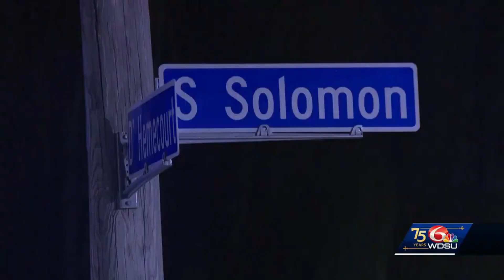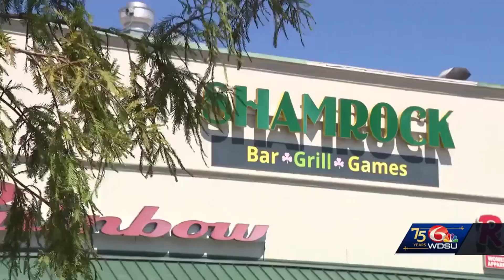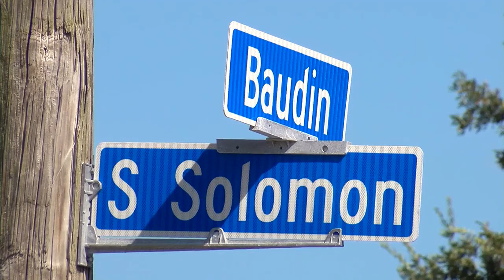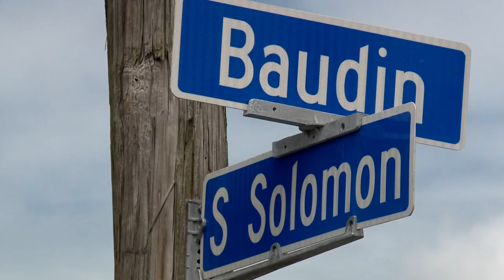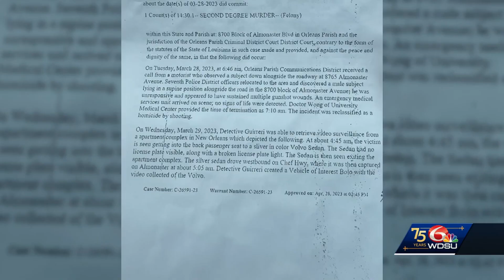New Orleans Woman Gets Arrested AFTER SHOOTING ANOTHER WOMAN AFTER A HUGE BAR FIGHT!!